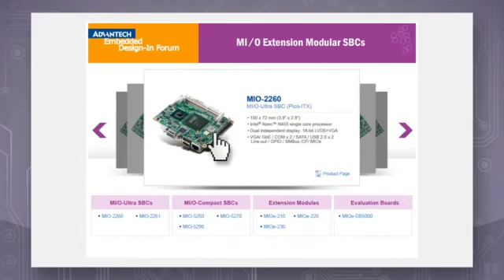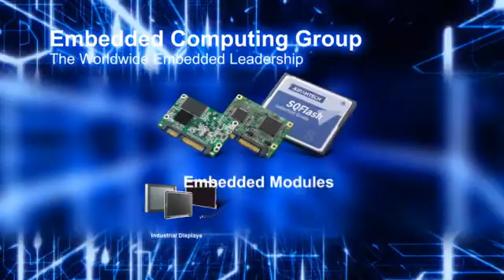Welcome to Advantech's Embedded Design-in Forum, Advantech(EN)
This is our first online event and covers Embedded Trends and Innovations, with online seminars, and an interactive online trade show. In the online seminar section, we will present market insights from leading embedded experts. Keynote presentations will cover the latest technologies, trends in the Cloud era, as well as embedded peripheral integration and RISC computing. So don't miss these keynotes. These and more live keynote presentations will be available at the scheduled times.